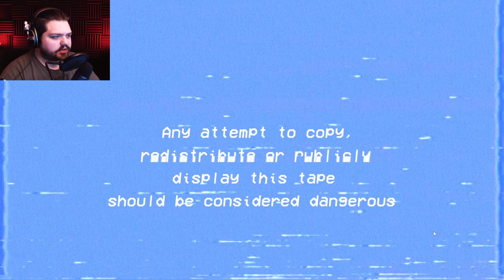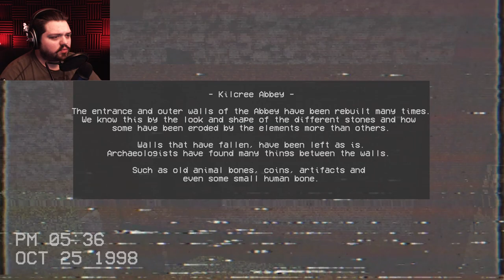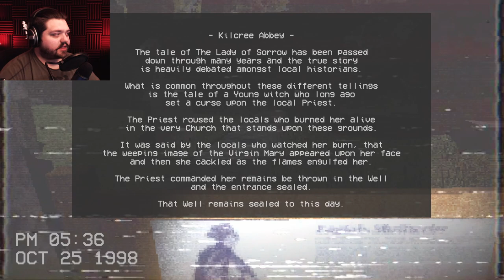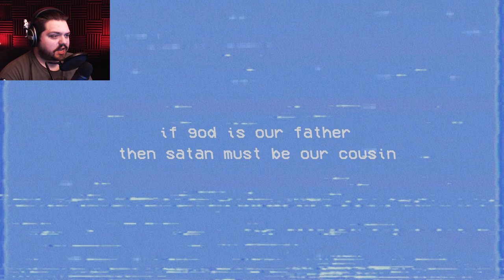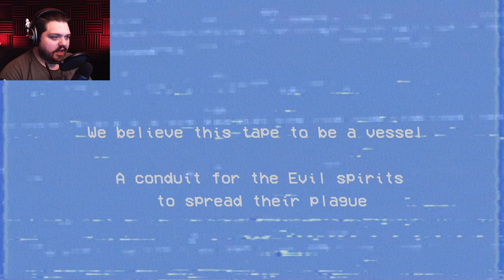OUR LADY OF SORROW - VHS Found Footage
Welcome back to Jar Red Gaming! In this video we will be checking out Our Lady Of Sorrow.

About the game:
A Found Footage Horror Game set in an Old Abbey in Ireland.

An unmarked tape discovered in the archives of an abandoned church containing strange footage was recently discovered.

The tape was deemed  extremely dangerous by the Catholic Church and was hidden away.